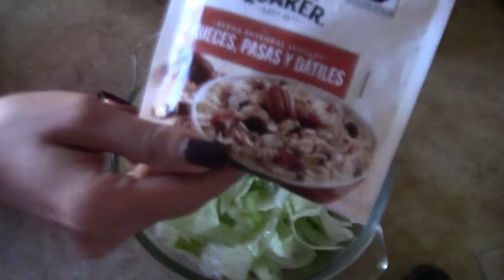Ensalada fácil y deliciosa